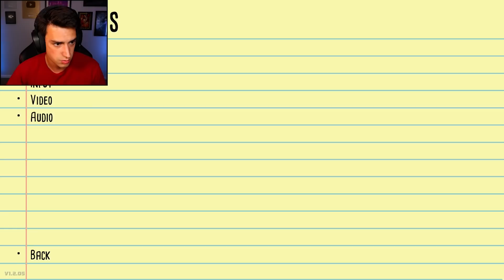SCARY JUMPING SPIDER ATTACK! (Kill It With Fire)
I killed a ton of spiders in Kill It With Fire! It's been way too long since I've played this game, and this was by far the most fun I've had playing it! Let me know if you'd like to see more episodes of this.